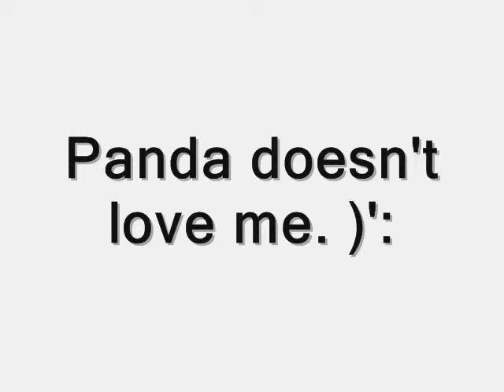Panda is MAD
LOL RAWRRR
i love panda